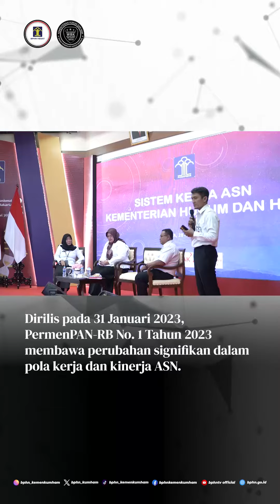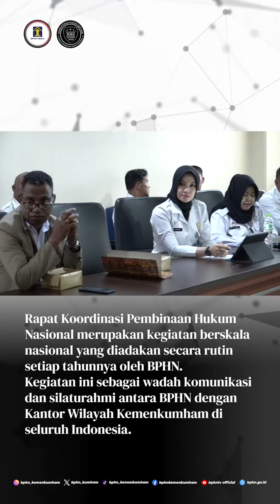Rapat Koordinasi Program Pembinaan Hukum Nasional: Mendalami Perubahan Paradigma Pejabat Fungsional